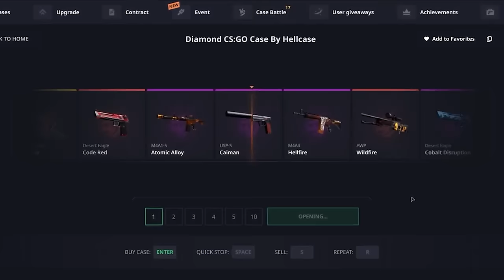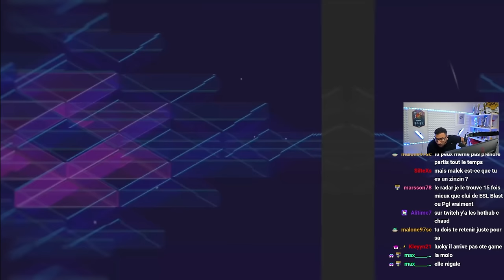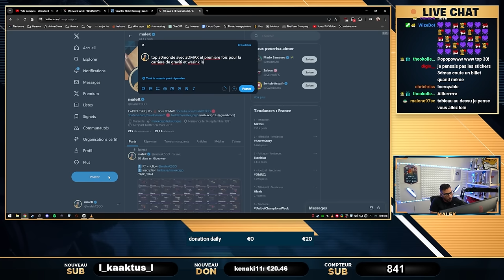3DMAX rentre dans le top monde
3DMAX de retour dans le top 30 hltv. Première game en playoffs du tournois Yalla Compass Spring